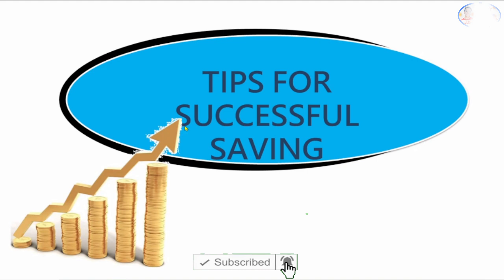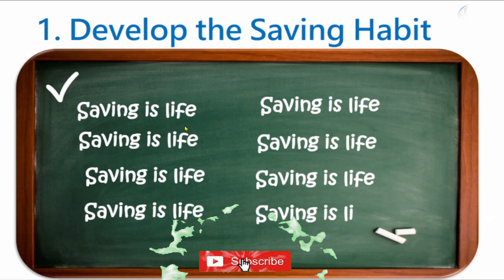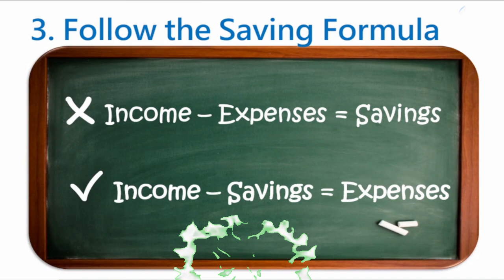Tips for SUCESSFULL SAVING MONEY | Just for YM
Tips for SUCCESSFUL SAVING MONEY| Just for YM